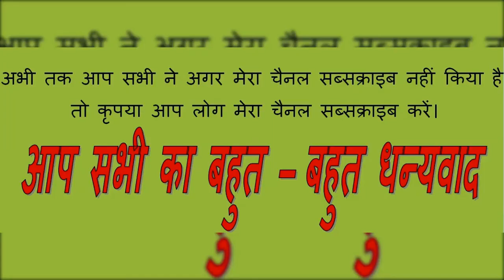Table of 24, table of twenty four, 24 ka table, twenty four ka table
आज हमलोग इस विडियों मे देखेगे, पढ़ेगे और याद करेंगे
Reading and Learning Table of 24 (24 ka table), twenty four ka table

This video is very use-full video Reading and Learning Table of 24 (24 ka table), twenty four ka table This video is kids video and Reading and

Learning Table of 24 (24 ka table), twenty four ka table

Iss video me aap sab janenge full table aur rangeen chitro, good music  sahit jisse bachche ko janne me aasani rahegi.

Jyada jankarki ke liye video ko ant tak jarur dekhe.

ulti ginti 100 se 1 tak in hindi (उल्टीn गिनती सौ से एक तक हिन्दीद में)